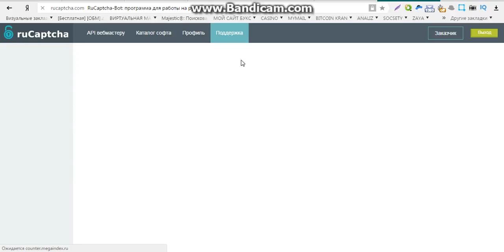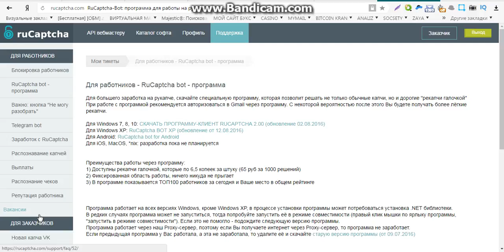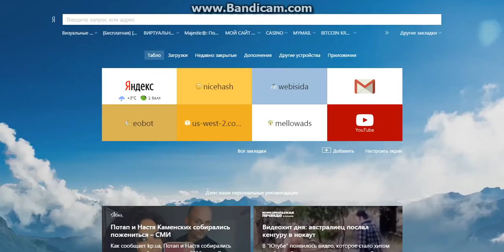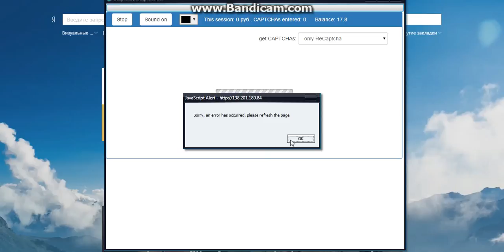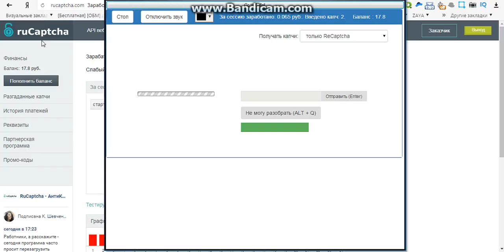заработок капче видео